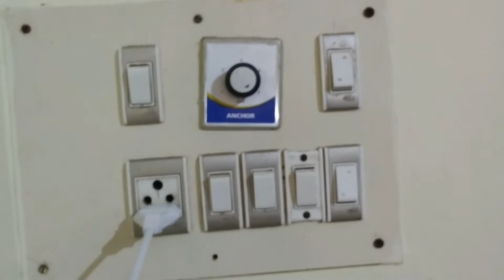Unsere Wohnung - [die Roomtour]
Nach drei Wochen Aufenthalt im Boys-Shelter (ein Kinderwaisenheim) konnten wir schließlich unsere aktuelle Wohnung beziehen. In diesem Video möchte ich euch unsere Wohnung präsentieren und euch die Besonderheiten an ihr erklären.

Euch gefallen meine Videos und ihr möchtet mich und das Weltwärts-Programm unterstützen? Dann werdet doch ein Teil meines Förderkreises durch eine kleine finanzielle Unterstützung.
Ich freue mich über jede Nachricht von euch! Außerdem würdet ihr mir einen großen Gefallen tun, wenn ihr meinen Kanal teilt. Danke im Vorraus!